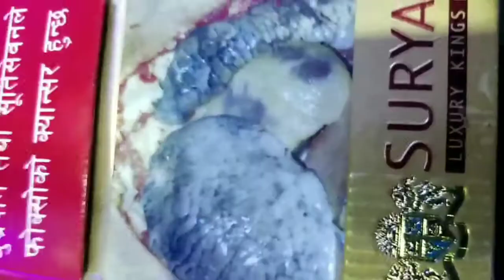NEW YEAR PARTY 2075 WITH FRIENDS